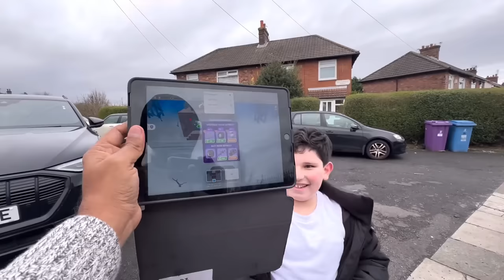ਯੂਕੇ ਵਿੱਚ ਵਸਦੇ ਪੰਜਾਬੀਆਂ ਦਾ ਪਿਆਰ Punjabi Families in UK | Punjabi Travel Couple | Ripan Khushi